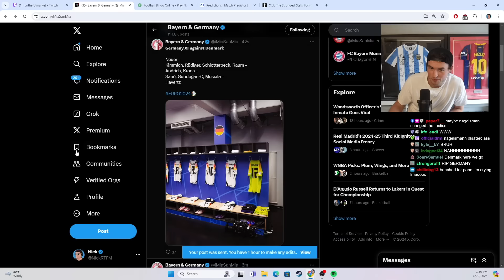KNOCKOUT DRAMA! EURO 2024 ROUND OF 16 LIVE REACTION!EUROS KOS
KNOCKOUT DRAMA! EURO 2024 ROUND OF 16 LIVE REACTION!